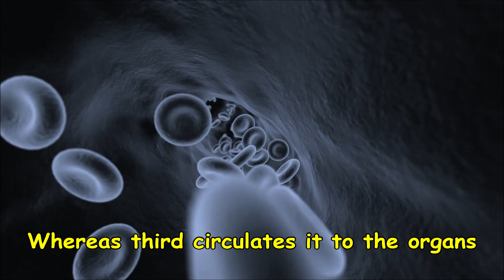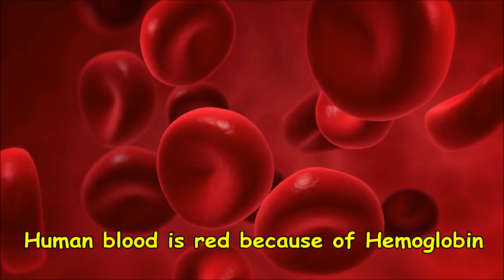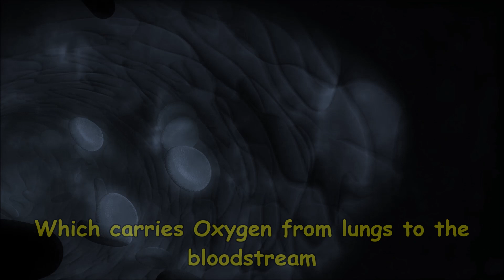Octopus!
Octopus are very very old species, they are living on Earth for ~300 million years. Octopuses have three hearts, 2 hearts move blood beyond the his gills whereas third circulates it to the organs.

Octopuses also have nine brains, they have 1 main brain which takes most decisions and 8 brains, one in each of their arms. 2/3rd of their neurons reside in arms, their arm can separately work when the main brain is busy.

Human blood is red because of hemoglobin which carries oxygen through the bloodstream. But Octopuses have blue blood their blood has copper-rich Hemocyanin which carries oxygen from lungs to the bloodstream.